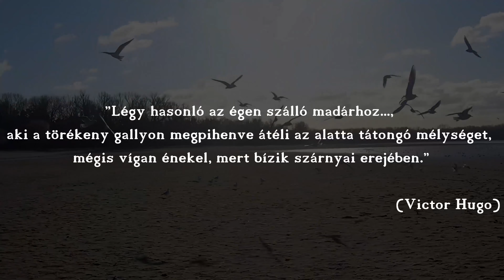Tata - telelő madarak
- Hallottam a madarakról a rádióban, elviszel megnézni?
- Persze Anyukám, menjünk.